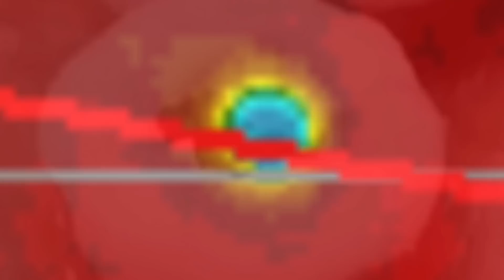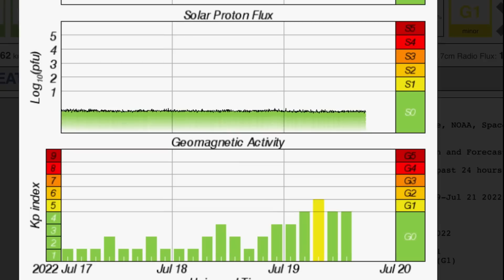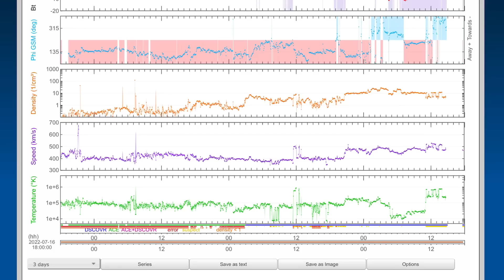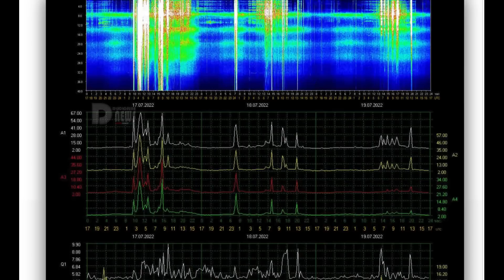HERE IT COMES! Geomagnetic STORM WATCH / Extreme HEAT and Extreme Weather Ontario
July 19 2022
spaceweather Impact tonight into tomorrow from CME Blast.

5 Day not so normal World Weather forecast. Plus a look at spaceweather for today.